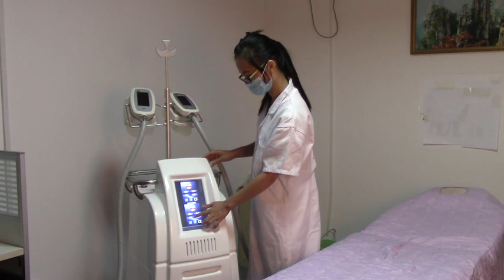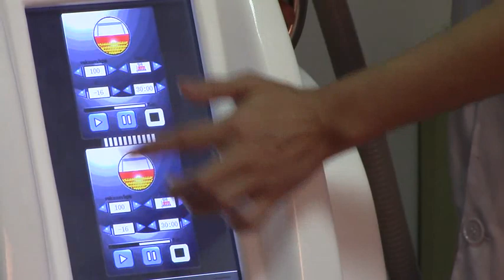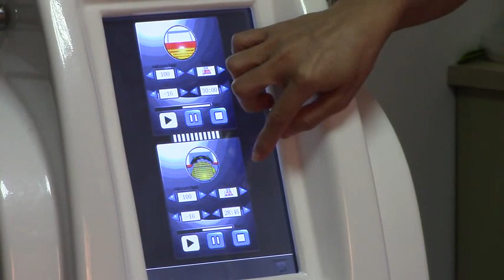AMP138-操作视频